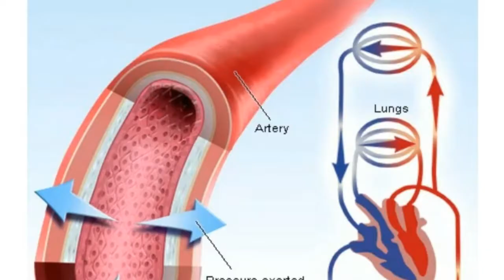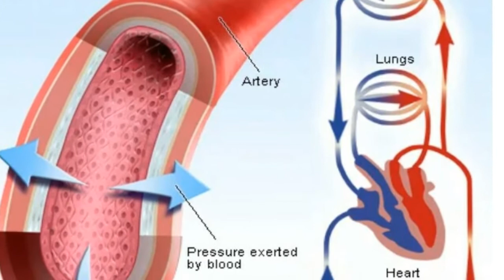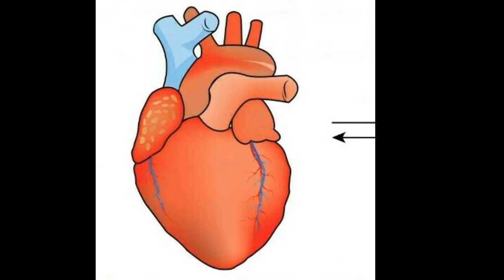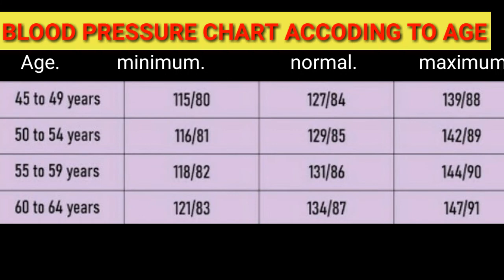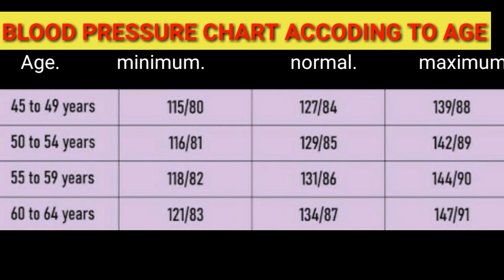Blood pressure chart according to age ||in hindi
Blood pressure according to age
two type - systolic blood pressure and diastolic blood pressure
in this vedeo  the complete explanation of blood pressure is given by icu tech
 by icu tech